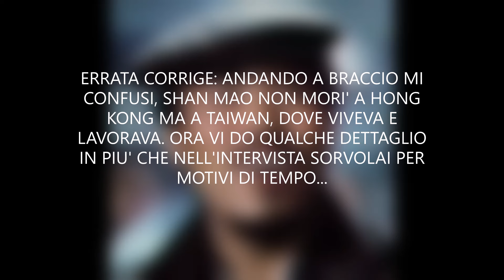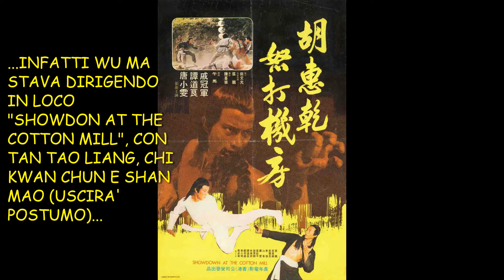DRAGONLAND-TUTTI I BRUCE LEE MORTI A HONG KONG (1)